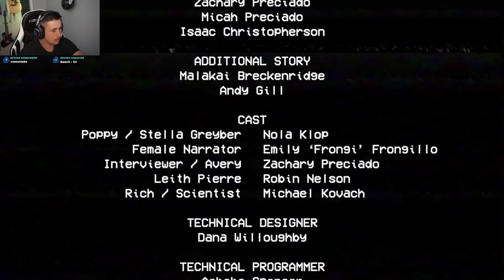FIRST TIME PLAYING POPPY PLAYTIME (I'VE NEVER BEEN MORE SCARED IN MY LIFE)